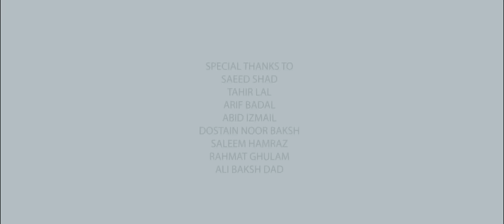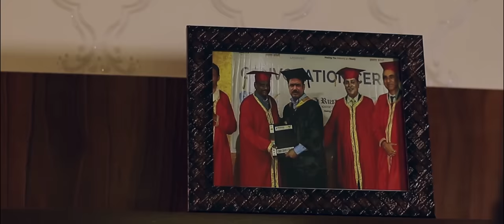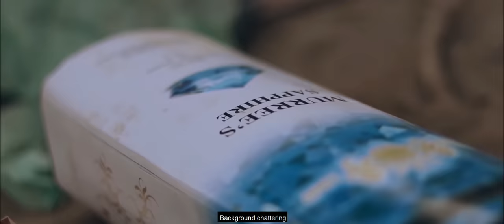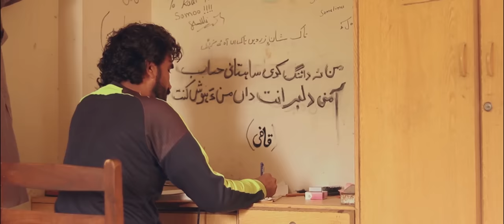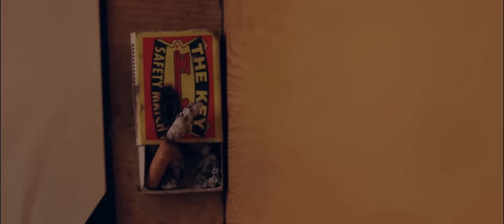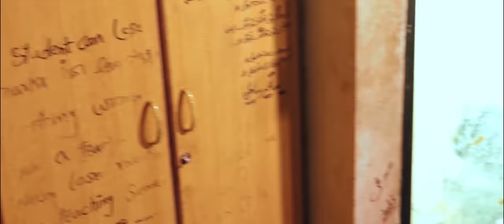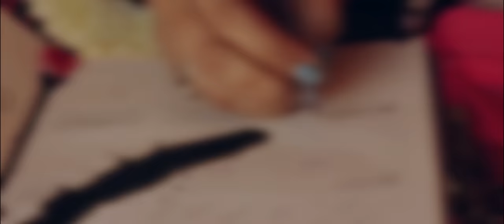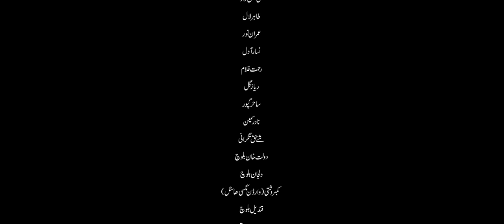MALAAR | A Film By Kamalan Bebagr | Omer Kiyya | Rafeeq Gul | Rashid Hassan | Balochi Film 2020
Zaamur entertainment and Rosaach presents
An association with MFA

MALAAR | A FILM BY KAMALAN BEBAGR

Cast:- Omer Kiyya, Rafeeq Gull, Rashid Hassan, Mehrab Khalid & Rabya
Lighting:- Waleed Wahag & Sultan Ibrahim
Cinematographer & Editor:- Kamalan Bebagr
Sound Recordist:- Zaheer Shad & Mehrab Khalid
English Subtitle:- Sohail Ismail
Singer:- Wahab Baloch & Rafeeq Gull
Poet:- Muneer Momin
Drone shoot:- Idrees Ali
Screenplay:- Kamalan Bebagr
Assistant Director:- Waleed Wahag
Writer & Director:- Kamalan Bebagr

copyright@zaamur2020

Artist /Artista: Aleksandr Shamaluev
Title /Titulo: Air